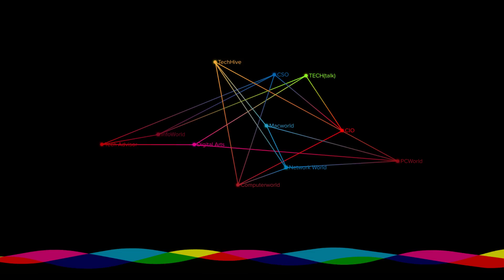How to get Windows 10 cheap (or even for free!)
Alaina shows Adam how to get a copy of Windows 10 Home or Pro for cheaper than normal, and even one way to get Windows for free!